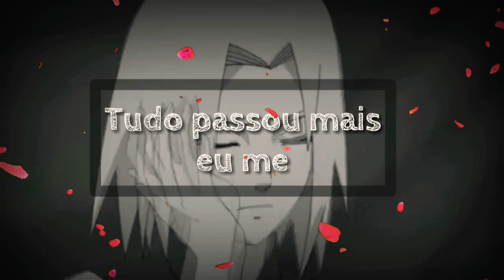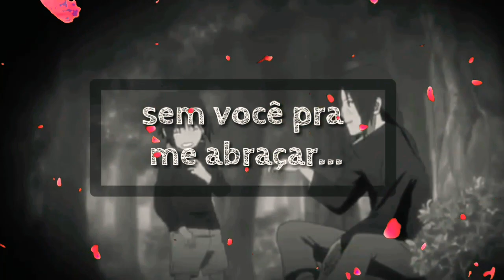[AMV]-Triste(Sad.)-7 MINUTOZ-[ADAPTAÇÃO].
(PARCERIAS)-♡

Não esqueça de deixar o seu like por que me motiva muito a trazer videos pra vocês♡

Se você é novo por aqui e não sabe,eu tenho um grupo no whatssap onde eu converso com vcs e sempre dou um spoiller sobre o próximo video.

Para entrar no grupo do WHATSSAP! basta acessar a este

Agora para permanecer no grupo você precisa dos seguintes cuidados-

_*Olá, Sejam Bem-Vindos* ao grupo oficial do canal do YouTube *FlokisBR76*. Esperamos que vocês gostem do grupo e se sintam confortáveis. Conversaremos sobre diversos assuntos, animes, músicas, filmes, entre outros. Mas antes de tudo, aqui vai umas regrinhas básicas para uma boa convivência:_

_❌Sem correntes, elas são chatas._
_❌Sem Flood de Textos/Imagens, etc..._
_❌Não arrume brigas (tretas), se quiser brigar, brigue no privado._
_❌Não envie travas._
_❌Nada de Desrespeito/Racismo/Assédio Sexual (Verbal e Não Verbal) com os membros do grupo._
_❌Não será permitido envio de qualquer tipo de link sem permissão de algum *Administrador.*_
_❌Não envie nenhum Conteúdo Explícito/Pornográfico/Hentai/Ecchi._
_❌Não envie nada relacionado a Pedofilia/Zoofilia/Necrofilia (Imagens, Vídeos, Áudios, Textos, Documentos, Sites e Gifs)._
_❌Não se torne um ghost, pois eles serão banidos todos os Sábados, se quiser voltar, fale com algum *Administrador* no privado e explique o motivo de não ter conversado._
_❌Não peça ADM, porque resultará em Ban._
_❌Qualquer pessoa que te chamar no privado e você se sentir inconfortável por algum motivo, chame algum administrador para resolver o problema e medidas serão tomadas._

_*QUALQUER REGRA DESSAS QUE FOR QUEBRADA RESULTARÁ EM BAN, ENTÃO POR FAVOR, NÃO FAÇA NENHUMA BESTEIRA, SUA PARTICIPAÇÃO NO GRUPO NOS ALEGRA E NOS INCENTIVA, POR ISSO NÃO QUEREMOS QUE VOCÊ SAIA OU QUE LEVE BAN!!!*_